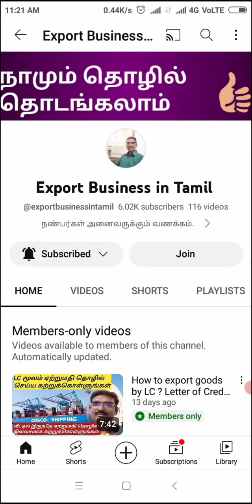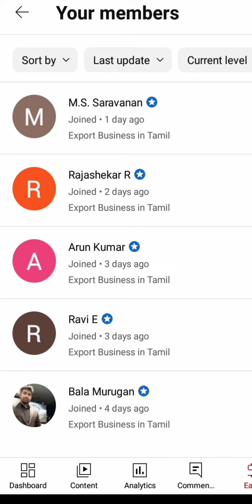Learn Export Business in Tamil from Home |Step By Step Tutorial Videos| Export Business Training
ஏற்றுமதி தொழில் தொடங்க தேவையான  முக்கிய  MODEL DOCUMENTS
விலைகளை துல்லியமாக சுலபமாக  Calculate  செய்யும் Excel Sheet Calculator நாங்கள் விற்பனை செய்கிறோம்.

 Following Export Documents & FOB & CIF Price Calculator

1) FOB & CIF Price Calculator for both Kilograms & Metric Tons (Excel Sheet calculator)
2) FOB & CIF Price Calculator for Kilograms only (Excel Sheet calculator)
3) FOB & CIF Price Calculator for Units only (Excel Sheet calculator)
4) Model Proforma Invoice                (In doc word file)
5) Model Commercial Invoice           (In doc word file)
6) Model Packing List                        (In doc word file)
7) Model LC (Letter of Credit)           (In doc word file)
8) Model Export Contract                  (In doc word file)
9) List of Indian suppliers of diffrent products (Part 1)        (In doc word file)
10) List of Indian suppliers of different products (Part 2)    (In doc word file)
11) List of Indian suppliers different products(Part 3)         (In doc word file)

Total cost of all : Rs. 500 + GST 18% (Rs.90) = Rs.590
Kindly Pay Rs.590
To GPay Account Number :  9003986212

மேலே உள்ள அனைத்து DOCUMENTS & Calculator உங்கள் Email or
Whatsapp numberக்கு  Send பண்ணுவோம்.
EXPORT BUSINESS COURSE IN TAMIL:

வீட்டில் இருந்தே ஏற்றுமதி தொழில் கற்றுக்கொள்ளலாம் எனது Videos  மூலம்

4)  EXPORT BUSINESS MODEL DOCUMENTS : Rs.590 only
Import Business Guidance: (All Import Services - AIS)

ALL EXPORT SERVICES 3 PAID SERVICES:

1) வீட்டில் இருந்தே ஏற்றுமதி தொழில் கற்றுக்கொள்ளலாம் எனது Videos  மூலம்:  (Only Rs.89 / month...Can cancel subscription at any time)

2) PAID PHONE CALLS AND OFFICE VISIT CONSULTING SERVICE :  Rs.1500 + GST 18% (Rs.270) = Rs.1770 (By appointment Only)

3) BASIC REGISTRATION SERVICES

For more details:
S.Prakash, M.E. (Master of Engineering)
Designation : Owner
Company Name :  DHANVI EXPORTS
                                 All Export & Import Services

(Note : Only send whatsapp Text messages to receive all model documents & FOB-CIF Excel Sheel Calculator  . Phone call discussions and direct office visit is only for paid customers )